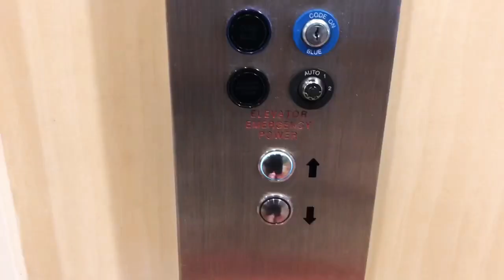Melanoma: My year in review.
I was diagnosed with stage 3 melanoma last May. I just completed 26 treatments and this is my lil story of how it all went down. Cancer, surgery, treatments, James Graham Brown, Louisville, UofL, Vlog, beating cancer.